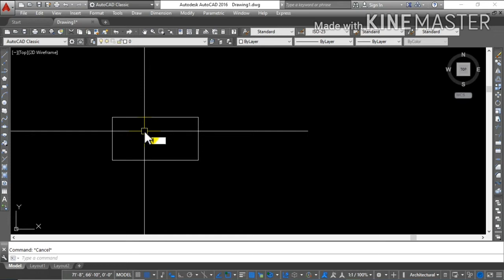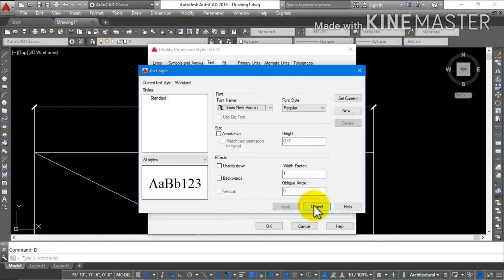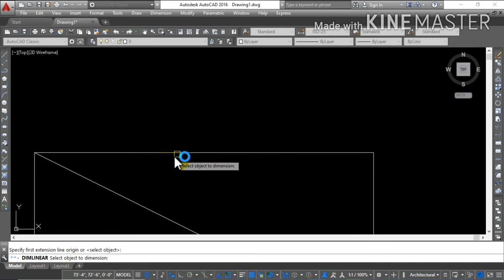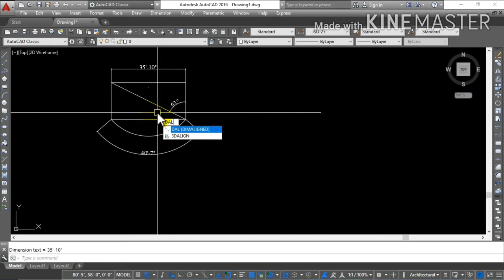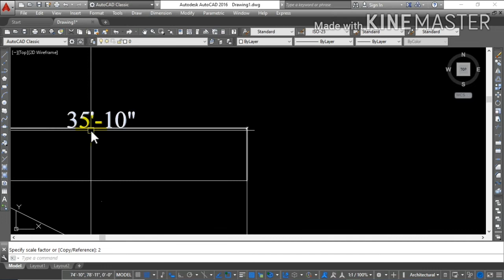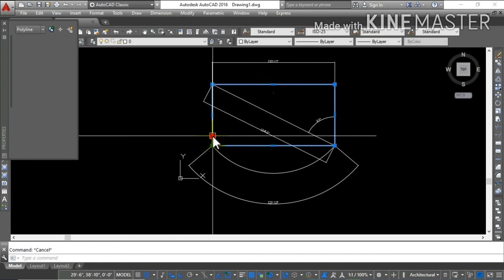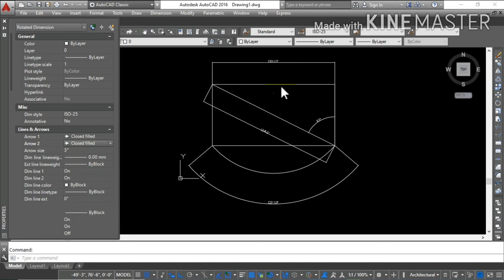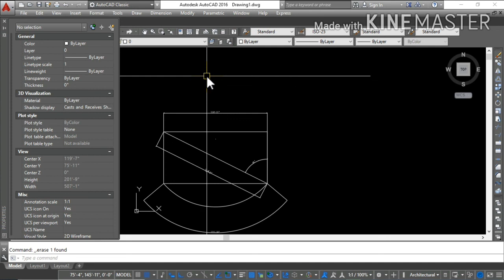Auto CAD:How To Work With Dimenssion,Scale,Align & Properties in Urdu and Hindi.||Learn With Ejaz.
hello friends
in this video i will show you how to work on autocad.